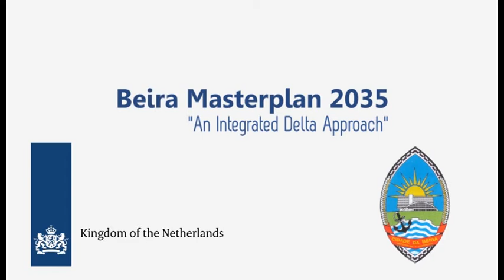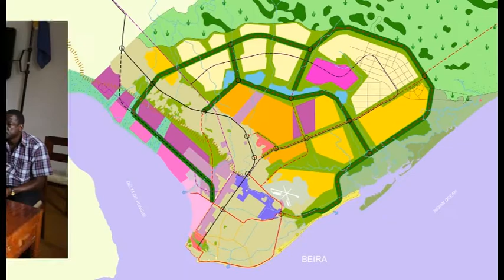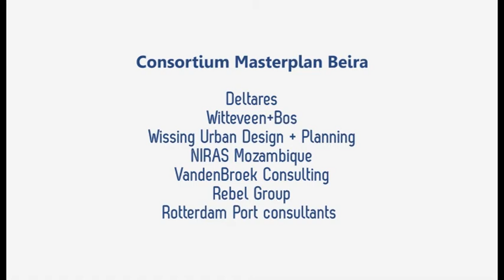Beira Masterplan 2015 - An Integrated Delta Approach | NWP